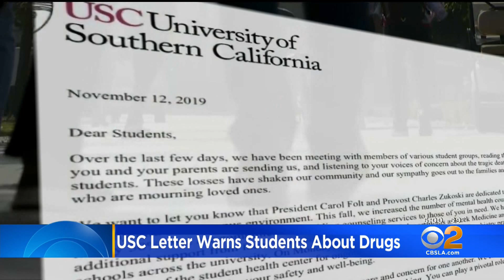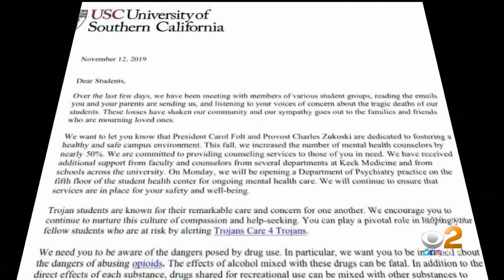Dignity Health California Hospital - Dr. Jennifer Zahn Discusses Opioid Abuse on CBS 2